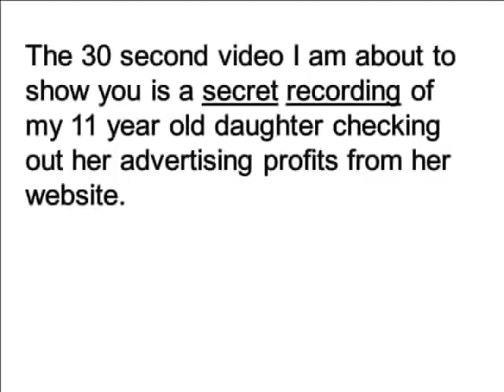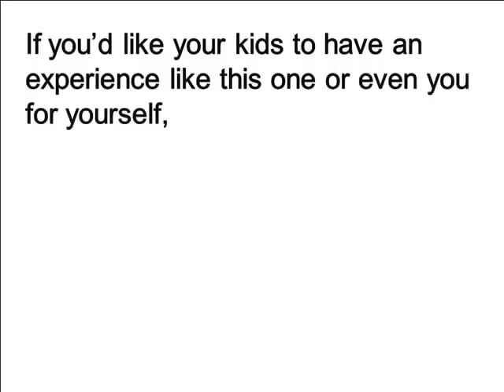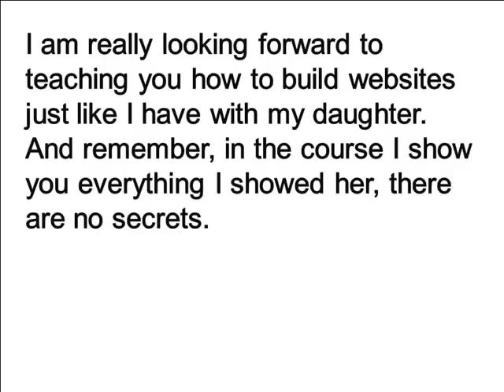teen cash machine makes girl happy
Have a look at this 30 second video of my 11 year old daughter checking on the money she has made from her site. She didn't know the camera was on so it's a beautiful natural reaction (and I have checked with her that it's OK to show you this).

Have you seen a happier kid than this? She can hardly believe it. She hadn't touched this site for 2 months but each and every day it's pumping out the cash for her.

You and your kids can have the same experience, you just follow the program and get your site built. Have a look at that video and see for yourself.